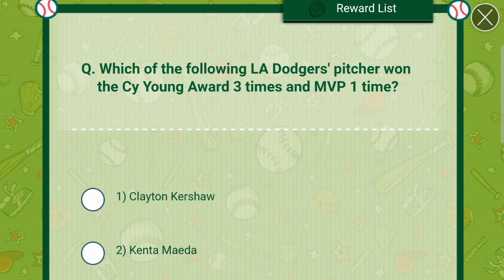Combos, packs, Shuffle, upgrades, and more MLB nine innings 17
Didn't have his many packs today. Went golfing with work so wasn't able to get much done. Able to get a shuffle in and some upgrades.